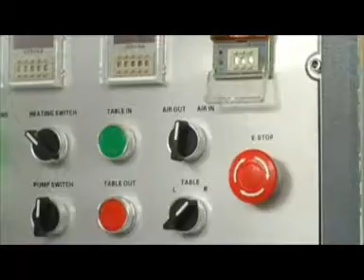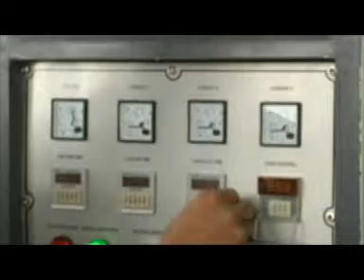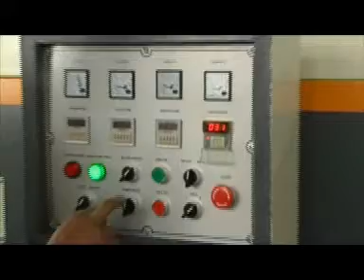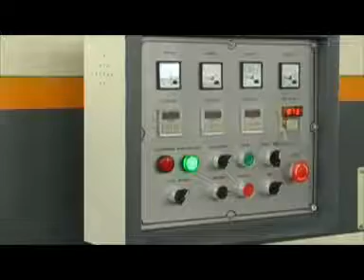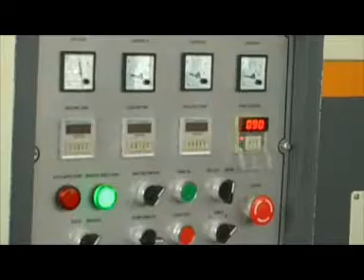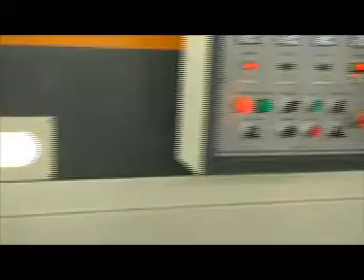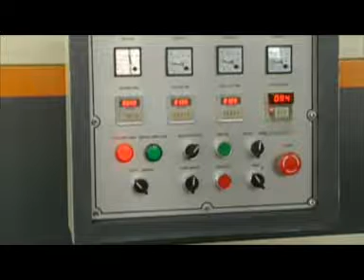TVF 2Z Vacuum Press